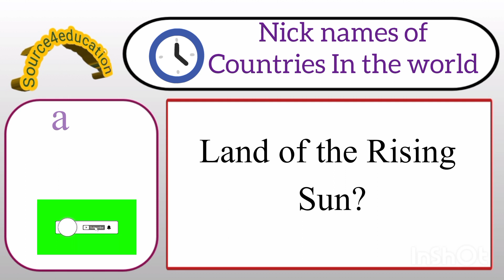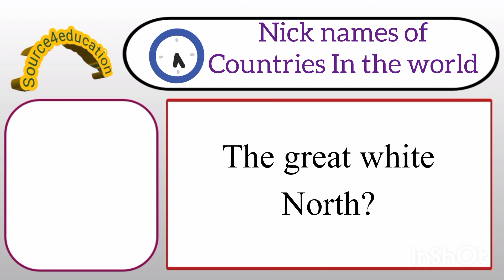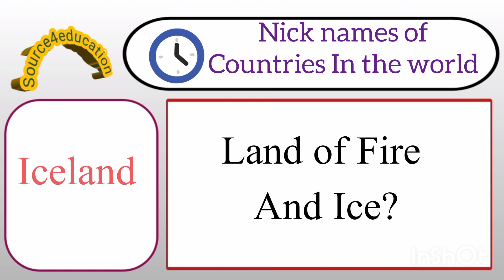nicknames of countries in the world | world best gk | New gk for all ppsc test